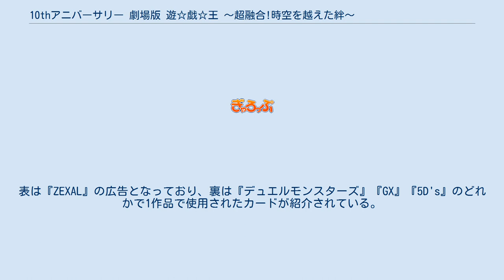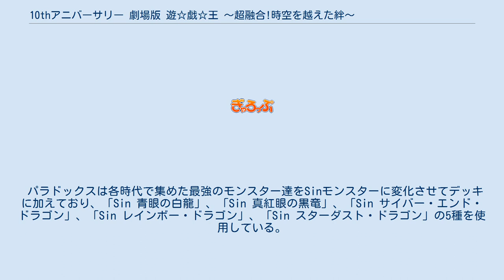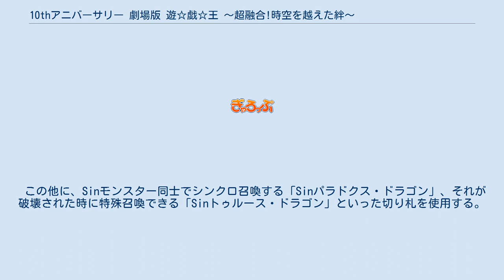10thアニバーサリー 劇場版 遊☆戯☆王 〜超融合!時空を越えた絆〜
2Dで制作された映像は、株式会社キュー・テックにより3Dへと映像が変換された。
 2010年1月23・24日の初日2日間の週末興行収入ランキング（興行通信社調べ）では初登場6位となっている。
 2011年2月26日より全米にて公開。
こちらは映画...